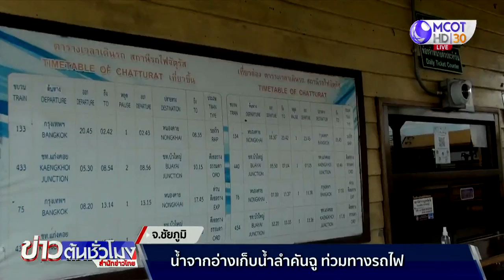น้ำอ่างเก็บน้ำลำคันฉูเกินความจุ เร่งระบาย หลากท่วมทางรถไฟ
ผลพวงจากอ่างเก็บน้ำลำคันฉู อ.บำเหน็จณรงค์ จ.ชัยภูมิ มีระดับน้ำสูงถึง 104 ล้านลูกบาศก์เมตร เกินกว่าระดับกักเก็บ เพื่อความปลอดภัยของอ่างเจ้าหน้าที่จำเป็นต้องเร่งปล่อยน้ำออกจากตัวอ่าง ทำให้มวลน้ำจำนวนมากไหลทะลักลงมาท่วมทางรถไฟระหว่างสถานีอำเภอบำเหน็จณรงค์ และสถานีอำเภอจัตุรัส ส่งผลให้ขบวนรถไม่สามารถผ่านได้มา 4 วันแล้ว ล่าสุดการรถไฟฯ ได้ลงพื้นที่สำรวจสภาพความเสียหาย